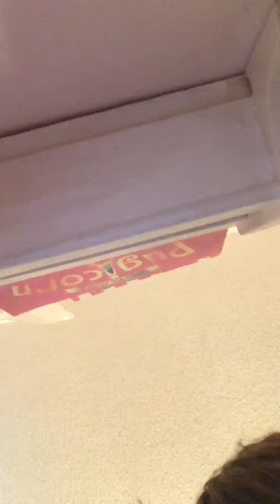Trying an old trend (part 2)